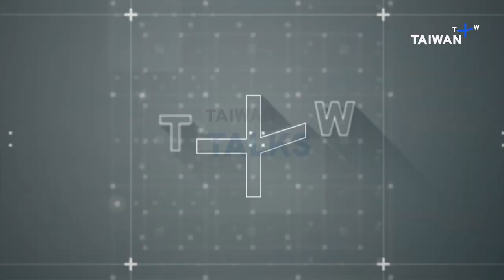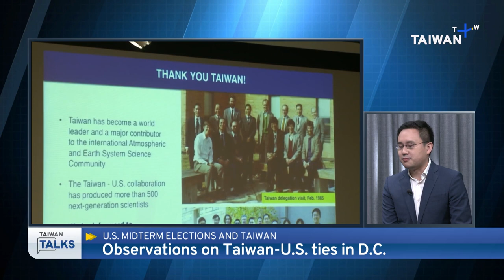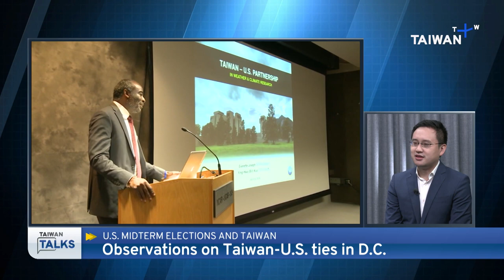"How Democrat and Republican Wins in The Midterms May Impact Taiwan" | Taiwan Talks EP10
📹Host: Betty Chen/Rath Wang

"As Americans head to the polls on November 8, we examine what could be the determining factors in this year’s midterm elections. Will intensified competition with China, backlash against the Supreme Court overturn on abortion, record inflation and gas prices swing voters? We dig into how a Democratic or Republican win could impact Taiwan-U.S. relations and what this could mean for an overhaul of the Taiwan Relations Act as Congress debates the Taiwan Policy Act.

In this episode, Vincent Chao, former director of the political division of Taiwan's representative office in the U.S. and William Stanton, former U.S. de facto ambassador to Taiwan as the director of the American Institute in Taiwan and National Chengchi University international relations professor, speak with Taiwan Talks on the potential impact of the U.S. midterm elections on Taiwan and the region. We also hear from Bob Sutter, East Asian foreign policy expert and professor at George Washington University, and Chien Minze, Formosan Association of Public Affairs President. Taiwan Talks also had an exclusive interview with Marco Rubio, U.S. Senator from the State of Florida on Taiwan’s pivotal role to the U.S.

Topics discussed:
-        Current political landscape in the U.S. as Democratic and Republican competition in winning the Senate and House intensifies
-        Impact of economic factors on the U.S. midterm elections, from rising inflation to energy costs
-        What a potential Republican Congress could mean for Taiwan
-        How Taiwan has built bipartisan support in Washington, D.C.
-        U.S.’ largest national security threat and the role Taiwan plays in that
-        How China’s increasing militarism in the region and aggression towards Taiwan has affected U.S. foreign policy
-        China’s role in U.S. domestic politics and public sentiment
-        How the U.S. midterm election results could affect the passage of the Taiwan Policy Act and military support for Taiwan
-        Future Taiwan-U.S. economic ties and could there be a signing of an Free Trade Agreement between the two countries?